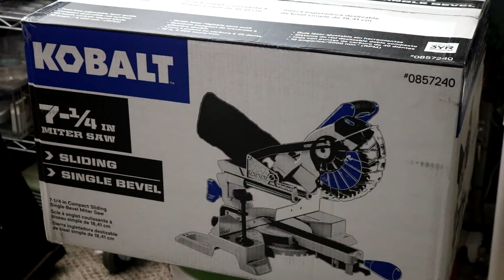Kobalt Sliding Miter Saw 7-1/4" Unboxing and Testing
I've have upgraded my Ryobi Mitersaw 7-1/4" for a Kobalt Slider Miter Saw 7-1/14" which is much better cause I can cut bigger boards. So far seems very nice and I like the way it performs. This saw will do great things in the shop and I can't wait to start new projects.

Shot with a Canon T6i